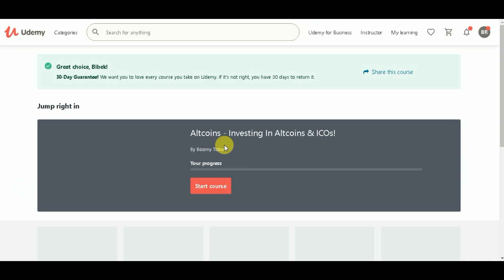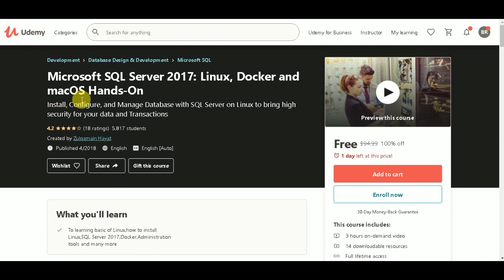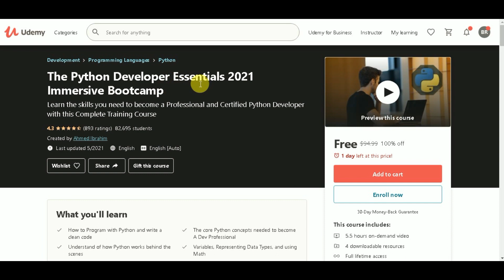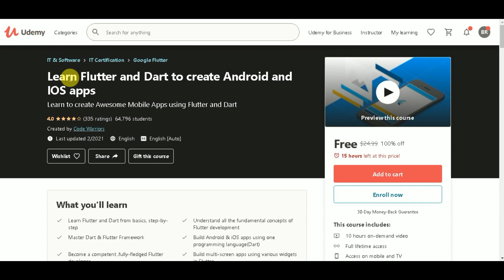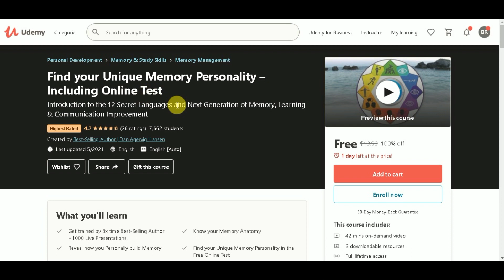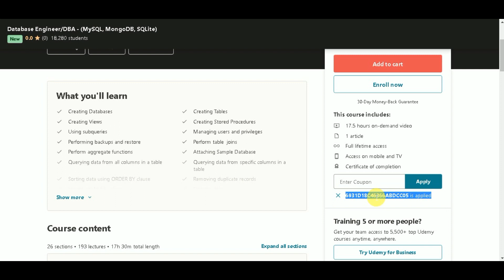Udemy Free Courses with free online certificates | UdemyCoupon FreeOnlineCourses 20 May 2021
●▬▬▬▬▬▬▬▬▬▬▬▬▬▬●XXX ●▬▬▬▬▬▬▬▬▬▬▬▬▬▬●
Get Paid Udemy Courses For Free With Free Certificate- Lifetime Access l 14 Feb 2021

udemy free,
udemy in nepali,
online earning,
udemy certificate